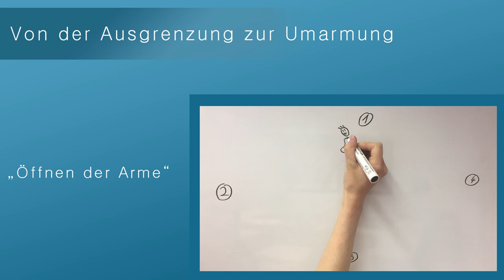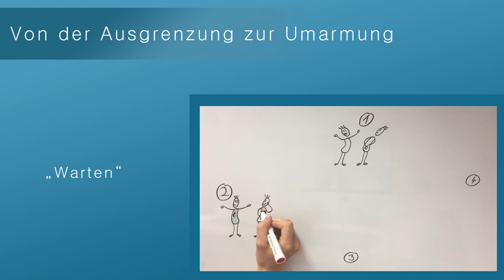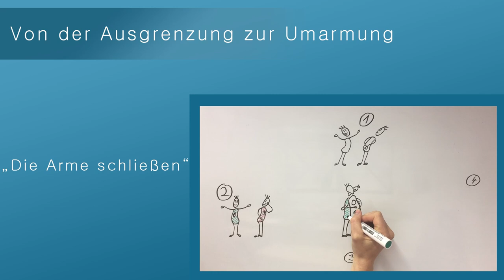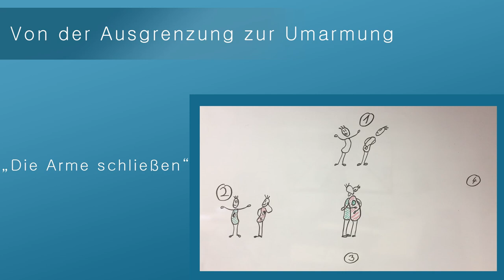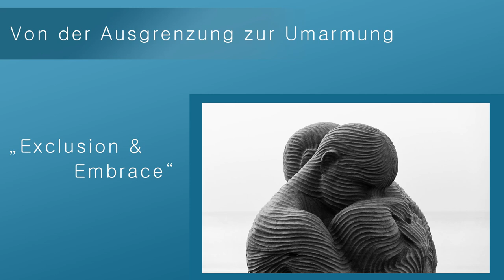Die Umarmung als Bild für Versöhnung [Miroslav Volfs "Exclusion & Embrace"]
"Wir gegen Die" - die Welt ist voller Identitätskonflikte. Doch wie sieht eine versöhnte Form der Identität aus, die Spuren vom Anderen in sich willkommen heißt?
Dafür benutzt Miroslav Volf in seinem Buch "Von der Ausgrenzung zur Umarmung" das Bild der Umarmung.
Im SoSe 2019 beschäftigte sich ein Kurs an der Universität Heidelberg mit diesem Buch. Als Ertrag dieser Beschäftigung wurden Youtube Videos erstellt und der Wikipedia Artikel von Miroslav Volf überarbeitet.

Das Video wurde erstellt von: Felix Klinger uns Susanne Markus
Gelesen wurde es von Corinna Seeberger

- "The lost Son" by Max Slevogt, upload Immanuel Giel 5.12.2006 (nachträgicher Filter) Lizenz: Gemeinfrei

- "President Bush Attends North Atlantic Council Summit Meeting" White House photo by Eric Draper (nachträgicher Filter) CC 3.0 more inf

- "Berlin, VII. SED-Parteitag, 2.Tag" 1936 by Ulrich Kohls, Bild 183-F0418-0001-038 im Bundesarchiv (nachträgicher Filter) CC-BY-SA 3.0

- "The armies embrace" Unknown author 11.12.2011, scanned from The Story Of Scotland, First Press and Scottish Daily Record Group, 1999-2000 Lizenz: Gemeinfrei